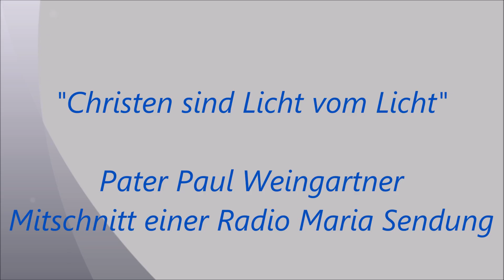"Christen sind Licht vom Licht" - P. Paul Weingartner OCD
Audio: "Christen sind Licht vom Licht" Mitschnitt einer Radio Maria Sendung aus der Sendereihe "Lebensbilder" mit Pater Paul Weingartner am 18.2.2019 (Veröffentlichung mit Genehmigung von Radio Maria)